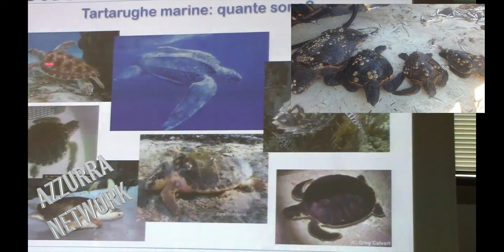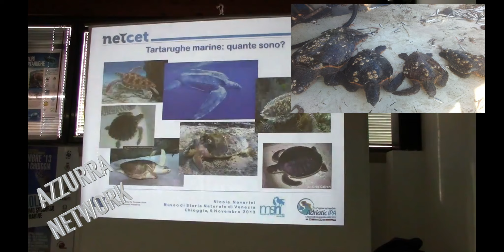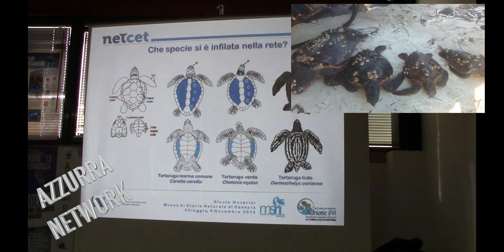LE TARTARUGHE NON ATTACCANO NESSUNO, BASTA LASCIARLE IN PACE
FACCIAMO CHIAREZZA: "Le tartarughe non attaccano, se hanno morso lo hanno fatto per difendersi perché hanno cercato di avvicinarsi ed è stato scambiato per un attacco" al telefono il dottor Guido Pietroluongo del centro dell'università di Padova che studia mammiferi e tartarughe marine.